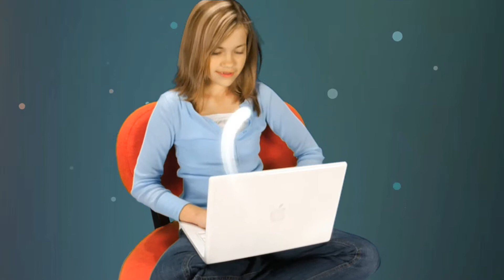SCRTC "Connections" Commercial using Green Screen, Animation and Motion Graphics.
Produced by lilDRAGON